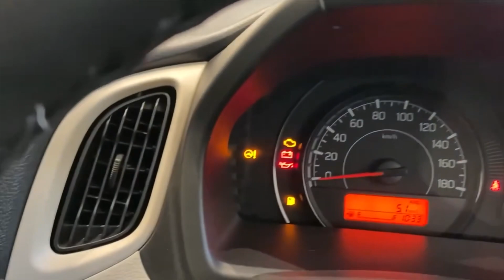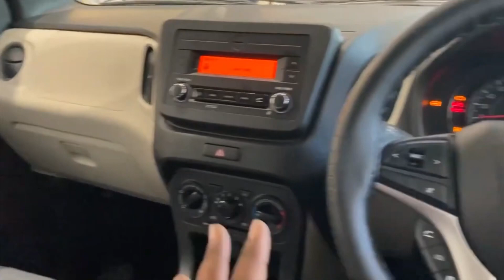NEW MARUTI SUZUKI WAGONR ZXI 2023 ❤️ NEW WAGONR ZXI 1.2 🔥WAGONR 2023 ZXI